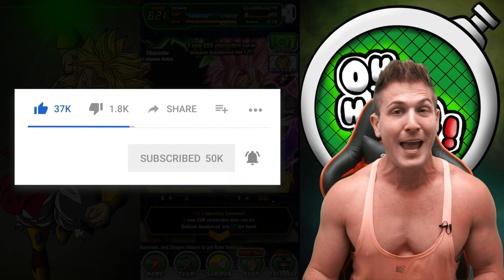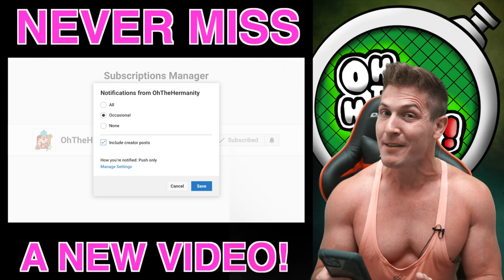7 LRS IN 700 STONES?! 🔥 LR GOKU BLACK & LR BROLY SUMMONS || DBZ Dokkan Battle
If you need DRAGON STONES hit up my boy Doffy for the best deals on Twitter!!! Tell him OhTheHermanity sent you for the hookup!

7 LRS IN 700 STONES?! 🔥 LR GOKU BLACK & LR BROLY SUMMONS || DBZ Dokkan Battle